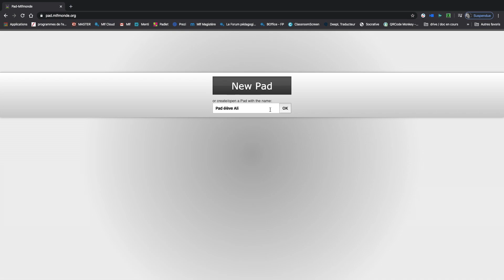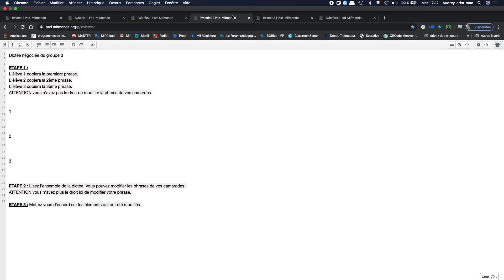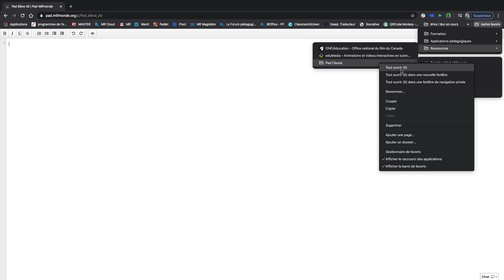Tutoriel pour créer un Pad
Tuto_3_Pad